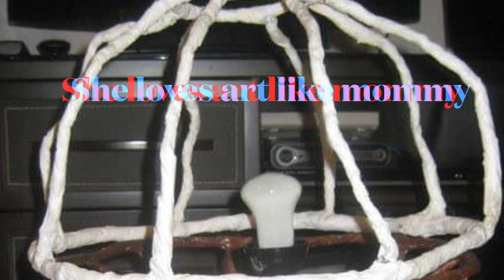My Daughter’s Birthday in Hong Kong and her DIY Lamp Shades, Mirror Mosaic and Paintings